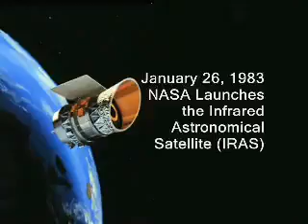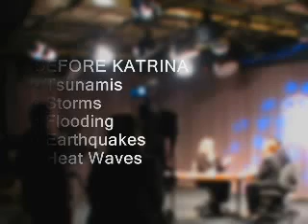Surviving 2012 and Planet X - Part 1 of 5 The Threat.flv